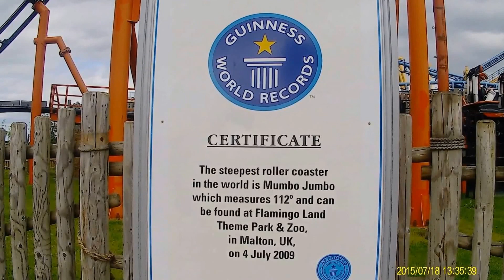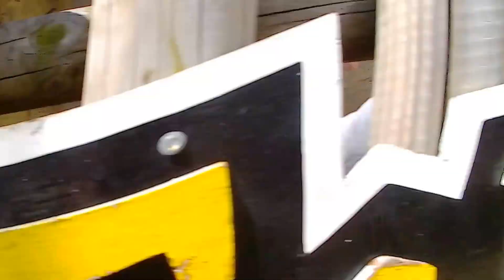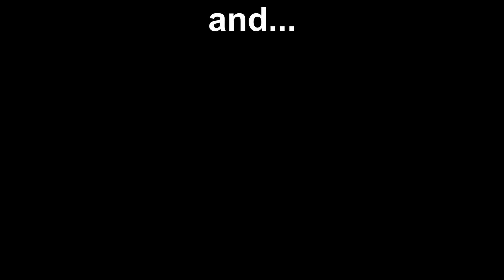Flamingo Land 2015 VLOG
Visit to Flamingo Land 2015